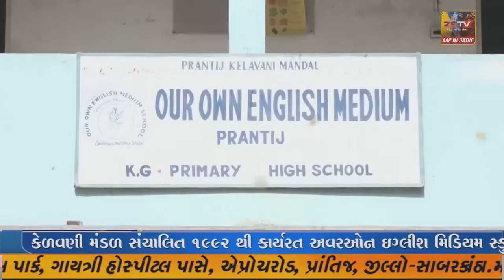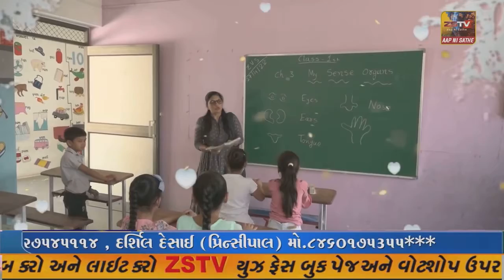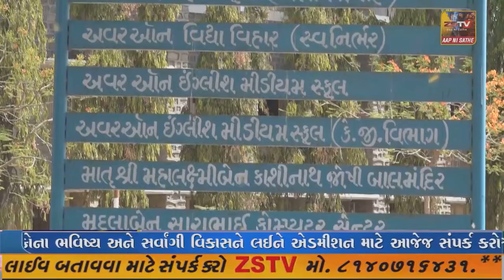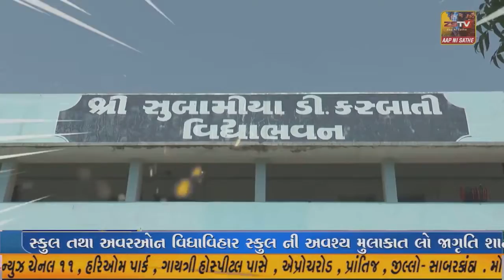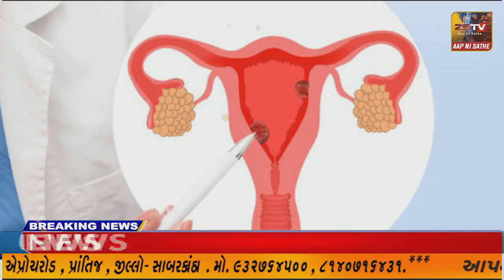તાપી જિલ્લામાં છેલ્લા બે વર્ષમાં ૩૧૦૬ લાભાર્થીઓને પ્રધાન મંત્રી આવાસ યોજના(ગ્રામીણ) હેઠળ મળ્યા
તાપી જિલ્લામાં છેલ્લા બે વર્ષમાં ૩૧૦૬ લાભાર્થીઓને પ્રધાન મંત્રી આવાસ યોજના(ગ્રામીણ) હેઠળ મળ્યા//ZSTVNEWS//